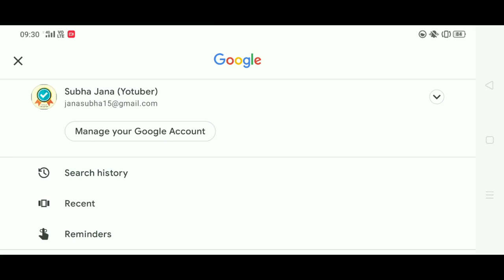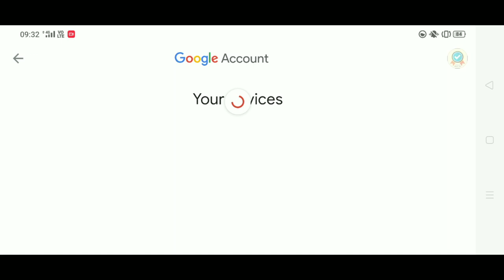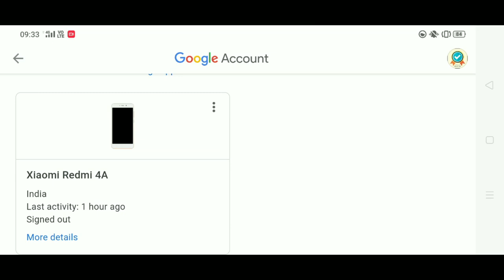অন্য ফোন থেকে জিমেল লগ আউট।।How To Remove Gmail Account। ।Onno phone theke gmail remove।।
{Bengali Video}
          Title And Description Hindi
ভিডিও টির লিংক share করো।
তোমাদের কমেন্টের যথাযথ মর্যাদা দিলাম/দেবো

dosto is vdo main maine bataya hain ki apna gmail id dusre phone ya Devices se kaise khud logout kar sakte hain toh video pura dekhna tabhi samajh paoge.